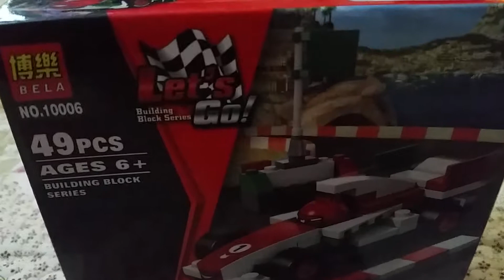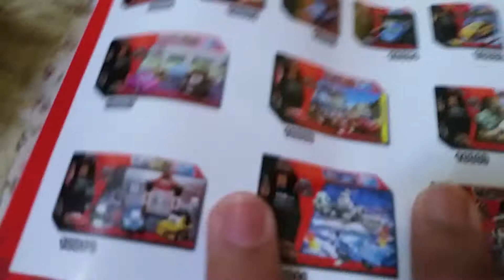Lego cars 2:Francesco Bernouli (fake)